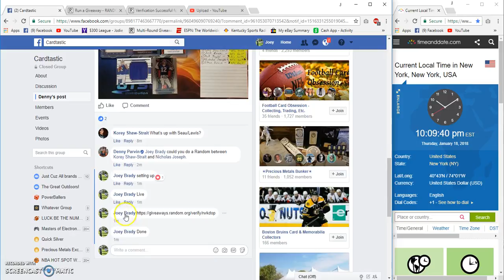dual patch random